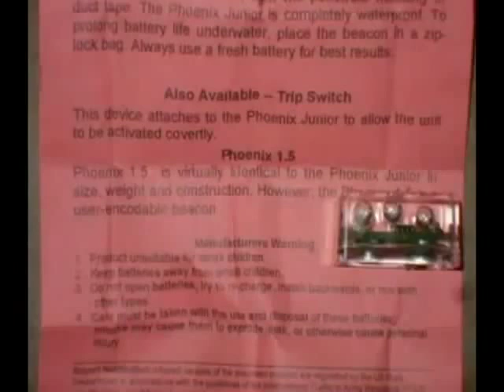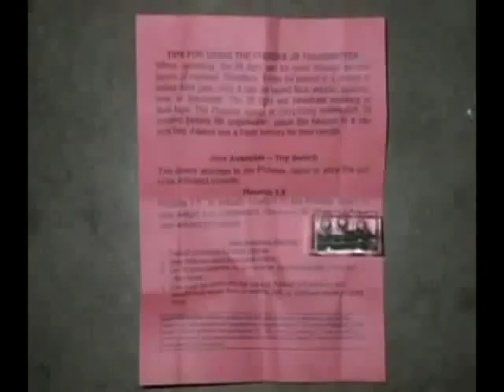Mensaje Urgente a todo el mundo!!! despierteeen!!.wmv